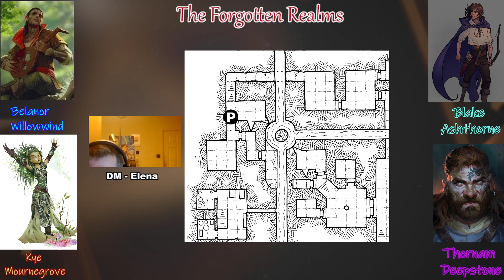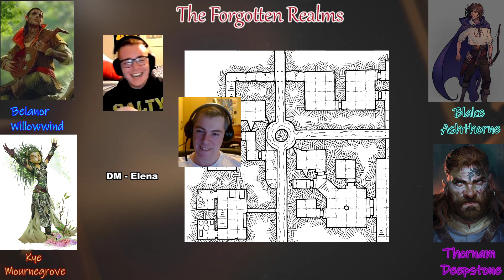Forgotten Realms Maxicampaign - Episode 2 !merch